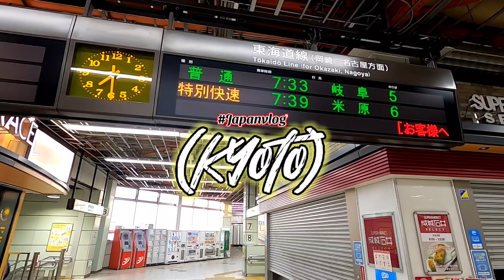HVLOG 31# ARASHIYAMA BAMBOO GROVE (KYOTO)